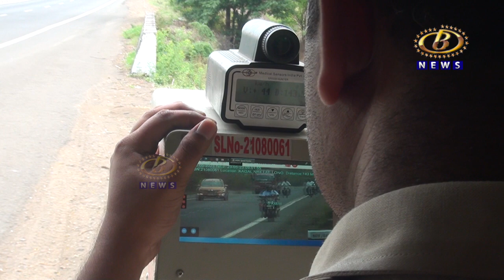पुणे-बेंगलोर राष्ट्रीय महामार्गावरील वाहनांच्या गतीवर स्पीडगनची नजर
पुणे-बेंगलोर राष्ट्रीय महामार्गावरील वाहनांच्या गतीवर स्पीडगनची नजर, वेगमर्यादेचं उल्लंघन करणार्‍यांवर थेट जाते दंडाची नोटीस